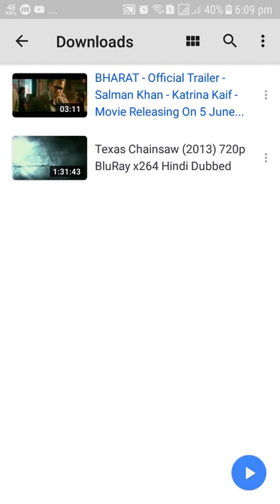Bharat Oficial Trailer! This Is Release Date 05Jun2019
Love Bird 2014
full Editing video.
Presenting the Official Trailer of the most awaited movie of 2019 "Bharat". The upcoming Bollywood movie features Salman Khan in and As Bharat Directed by Ali Abbas Zafar. Produced by Bhushan Kumar Atul Agnihotri and Alvira Khan and Krishan Kumar. The film also stars Tabu, Katrina Kaif, and Disha Patani in lead roles. Film Releases on EID 2019.